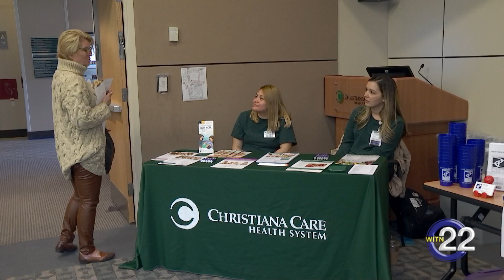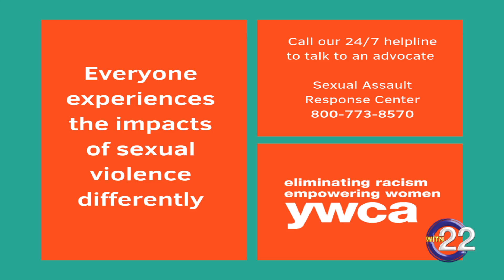YWCA of DE SARC Kicks Off Sexual Assault Awareness Month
One in five women and one in 71 men will be raped at some point in their lives. April is Sexual Assault Awareness Month (SAAM). SAAM raises public awareness about sexual assault and educates communities and individuals on how to prevent sexual violence. YWCA Delaware Sexual Assault Response Center and Christiana Care Health System kicked off the month with a wellness and self-care themed event to engage our community during SAAM. 📸 Photographer, Editor & Reporter: Yesenia Taveras